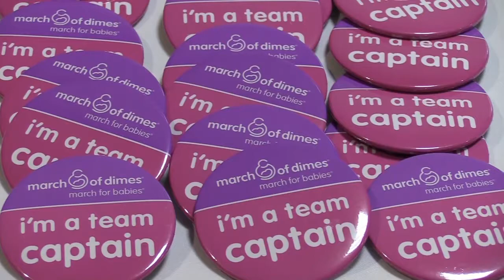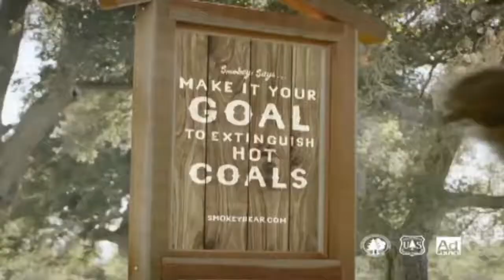2018 April Perspective March of Dimes Walk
Florida Gateway College Television
Perspective
March of Dimes Walk Lake City

Date: Saturday, May 05, 2018
Registration: 8:00AM  |  Start: 9:00 AM
Walk distance: 5 miles
Darby Pavilion at Wilson Park